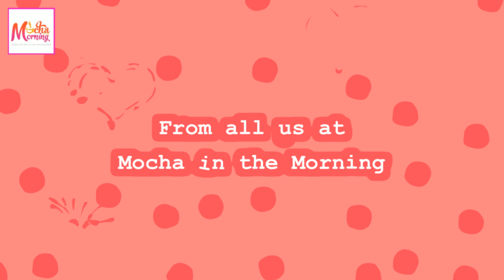Happy International Women's Day from Mocha in the Morning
From all us at Mocha in the Morning to all of you!